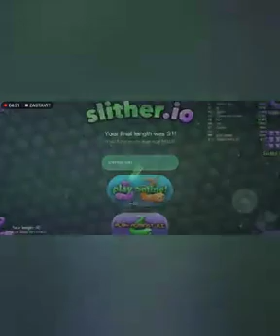máme tu další dil ze hry slither.io